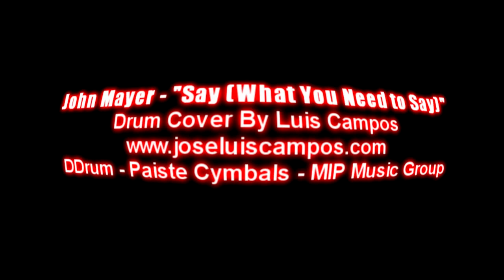John Mayer - "Say (What You Need To Say)" - featuring Chocs.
Sup guys here's a cover of master Mayer, great composer. I don't know that much about this guy but as what I've heard lot's of people talks a bit negative about him mostly girls (maybe I'm wrong). People say that the way he compose doesn't match his personality. I saw him live on tv and he seems a pretty cool guy so who knows... I'm focus on the music and I like what he does. I heard this song and of course wanted to cover it. Great music. Enjoy it.

If you have a song you would like me to cover send an email to:

If I have the time and my skills allow me cover your request then you'll see it in here really soon.

(SPECIAL NOTE TO EVERYONE).

I like all different styles of music so I'm not that kind of guy who hates justin bieber but I'm not a fan of his either or in other words somebody who drinks blood (meaning I'm bad).. I like music in general and I don't stereotype artists like saying this artist sucks because they're so popular or this song is for girls, If I like the music that's enough for me. I cover as many styles as I like and can. So for those who stereotype music, artists and can't handle diversity I think this is not a good channel for you.

Let me be clear with you!! I don't have time for nasty comments or people getting personal with me. This is my channel and it's out there for positive people, constructive comments and not for frustrated people who hate life. So you come to my channel surrounding negativity and nasty comments you just get blocked and erased. Also if you're gonna make me spend a few seconds erasing your negative and nasty comment at least show me something you've done in your life or better than what you are watching. It's funny that the worst comments and negative comments comes from people who have done absolutely nothing in life. I didn't realize how much negativity and jealousy is out there nowadays.

And no I'm not trying to become the next youtube star like a lot people just stereotype and try to compare me with other drummers. I am Luis Campos and I'm not pretending to be anybody else. I'm a musician and this is what I do, I record videos, I do interviews, go on tour, teach drums and I keep in contact with fans and friends through youtube. You got that?

Nothing is gonna stop me from drumming and I could care less about people trying to bring me down. I live in LA and trust me I know the game!!!

I wrote all this to try to avoid having people wasting my time with nonsense comments. I'm pretty sure after all this said I'm gonna have a frustrated dude with a video on his channel just waking up in his pajamas playing guitar really mediocre saying I'm an amateur drummer and I suck. Just watch!!
If you don't like what I do as easy as just move on.

Peace out and don't waste your time on stupid things, life is too short to be wasted.

Chocs Drummer!!